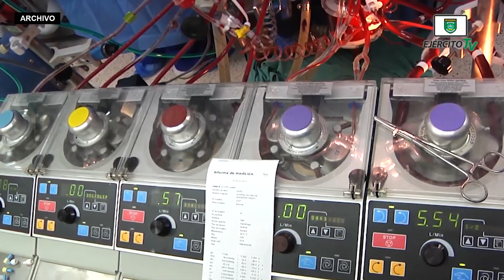Hospital Militar Escuela presentó los alcances de su Unidad Cardiológica y su Unidad Endovascular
El 7 de mayo de 2024, a través del Hospital Militar Escuela "Dr. Alejandro Dávila Bolaños", se presentaron los alcances de su Unidad Cardiológica de Alta Resolución y su Unidad de Terapia Endovascular Percutánea, las cuales están conformadas por un equipo multidisciplinario altamente capacitado y equipado con tecnología de última generación.